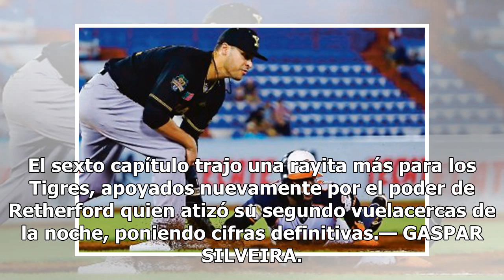Yucatán pierde en Cancún y cae de la cima del Sur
Los Tigres, muy feroces Un error alargó una entrada. Un swing en ese mismo episodio decidió el partido. CJ Retherford disparó cuadrangular de tres anotaciones en la tercera entrada y los Tigres de Quintana Roo vencieron 4-2 a los Leones de Yucatán, en el primer choque de la serie en el Parque “Beto ...